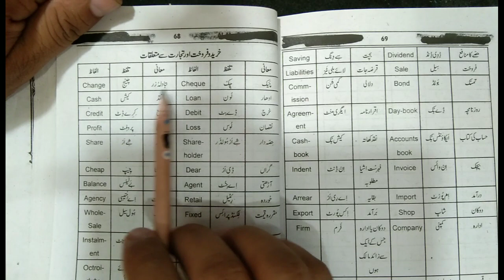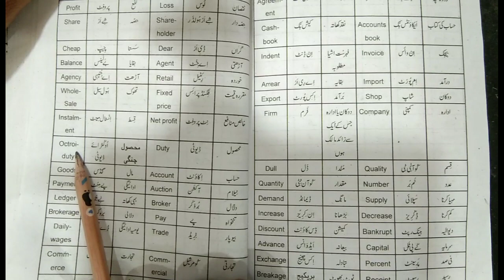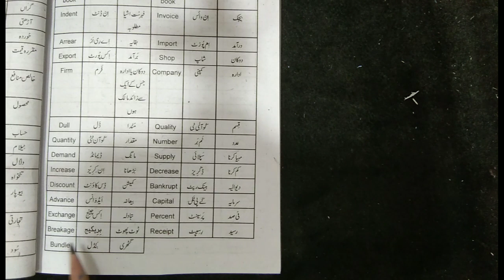Improve Your English Vocabulary| Day-40 | By Ehsan Ali.|Rahe ilm official